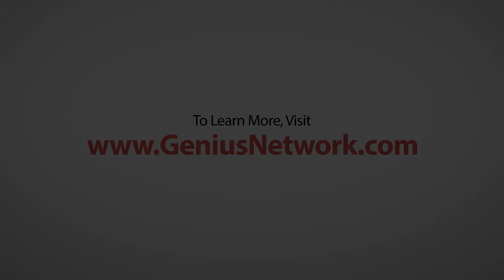How to get the Most out of Your Genius Network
Here's a link to learn more about Joe Polish's Genius Network

Joe Polish is the founder and president of Piranha Marketing, Inc., creator of Genius Network® (aka 25K Group) and Genius Network® Interview Series, co-founder of and I Love Marketing®, highly popular free weekly podcasts on iTunes.

Joe has an Entrepreneurial Focus on Value Creation, Connection, and Contribution. His marketing expertise has been utilized to build thousands of businesses and has generated hundreds of millions for his clients, ranging from large corporations to small family-owned businesses. His consulting clients invest $25,000 for a half day of private consulting.

Joe's marketing audio program with Nightingale-Conant, "Piranha Marketing", has continued to be their #1 best selling marketing program for nearly a decade.

10X Talk, co-founded with Dan Sullivan, provides listeners multipliers to grow their business and insights for an ever-expanding system of increasing cooperation and creativity among unique ability achievers.

Joe's I Love Marketing® podcast with marketing consultant and productivity expert, Dean Jackson, has become a world wide phenomena with I Love Marketing Meetup groups throughout North America, Europe, Asia, and Australia.

A Word From Our Clients about Genius Network Events...

The speakers and attendees, many considered legends in their industries, will reveal ideas and technologies that continue to revolutionize business & the planet:

"Exposure to the brightest entrepreneurial marketers from around the world, direct connections, interaction with cutting edge thinkers in hiring, training, packaging, media, innovation, health and more." - Dan Sullivan, Founder Strategic Coach® and Author of Laws of Lifetime Growth

"I've been in the business for 30 years and this value is incredible! The people I've met, the insights I've gotten and the things I'm going to take back to my business are so important... I can't think of a better use of my time and money." - Brian Kurtz, Titans Marketing, LLC

"With the brainpower and the successful CEOs involved, someone already has the answer to whatever challenge you're facing, and you're just one phone call away from getting the answer." - Denise Gosnell, Gosnell & Associates, Inc.